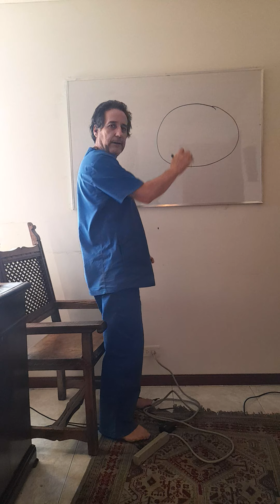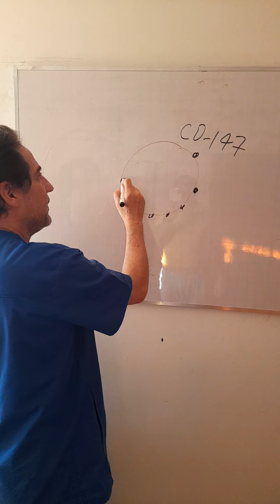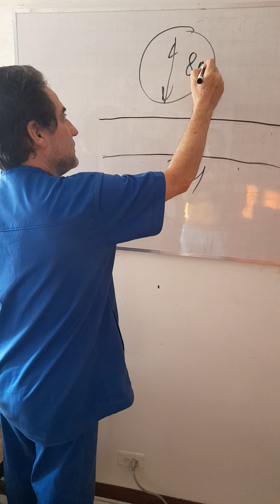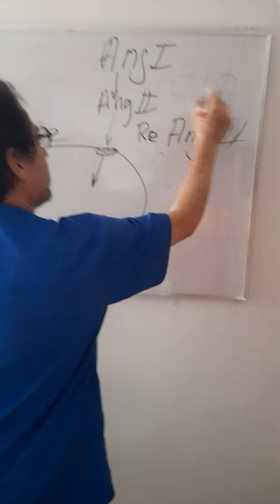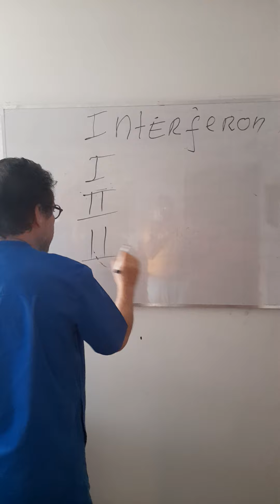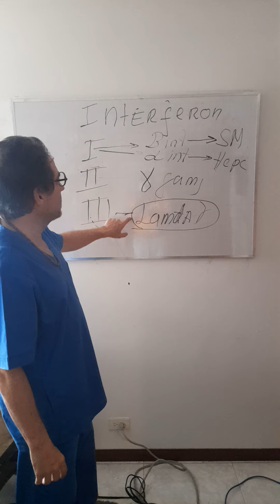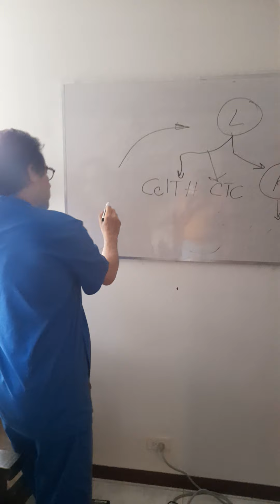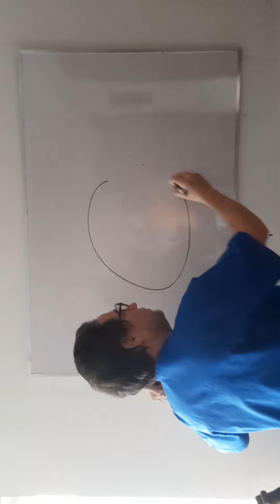REVISION RECEPTORES DE MEMBRANA COVID INTERFERON MEDICOS CALEÑOS COVID